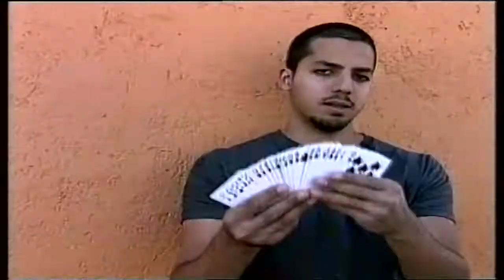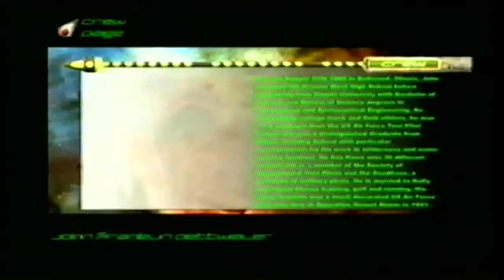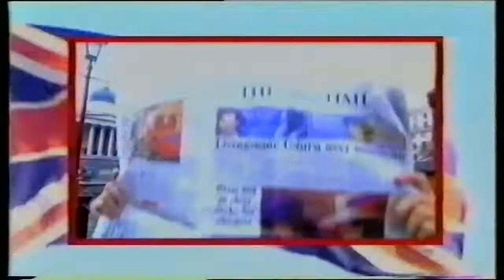E4 Pre-Launch Promo 2001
A very rare promo from E4 in 2001 days before it launched!!